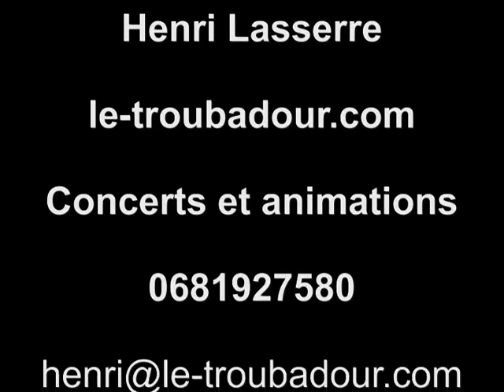MELBA LISTON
Melba Liston, (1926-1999), tromboniste, une compositrice et arrangeuse de jazz et de blues.
Elle est la deuxième femme instrumentiste, après la pianiste Cleo Brown, à avoir été honorée par le National Endowment for the Arts - NEA Jazz Master en 1987.